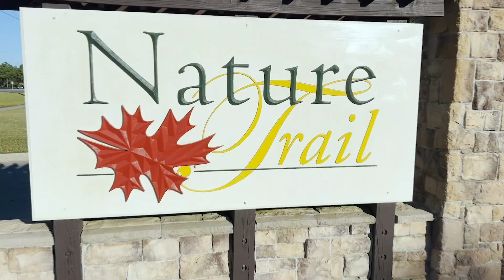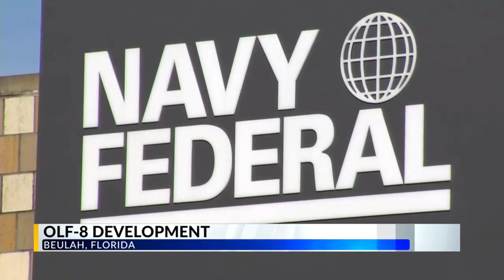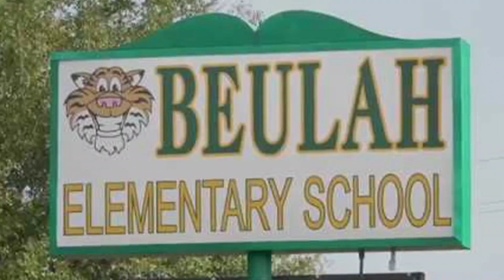Where Is BEULAH FLORIDA?!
In this video, I will give you a little insight into what it's like to live in BEULAH, FLORIDA!

Beulah has been blowing up! If you don't already know, Beulah is somewhat of a suburb of Pensacola. Beulah offers a slower pace of life compared to downtown Pensacola, but offers downtown Pensacola quality homes!

If you're looking to move to a community that's well-established, is growing, and could give you some great positive equity! You gotta check out BEULAH, FL.

If It's your first time on the channel, Welcome - My name is Tim Ekelund.

As a Long-Long Resident, I'll share everything there is to know about living in Pensacola & The Emerald Coast. I'll share all the great things and the not-so-great things too.

I want to thank you for the opportunity to help you with one of the most important decisions in your life: The successful purchase or sale of your home.

I am a dedicated family man and spend as much my free time with my children and wife as my real estate career allows. We love to travel, enjoy the beach and boating activities. I am an active member of a Rotary group and love to give back to the community.

In retrospect, the decision to make Pensacola my permanent home was the best move of my life.
In summary, I believe I bring something completely different to the table that separates me from other real estate agents and would love an opportunity to work closely with you to sell your home.

I know exactly how overwhelming and stressful it is to move and shopping online to find the perfect neighbourhood, and home to fit your family's desired lifestyle and budget is next to impossible.

My mission is to provide you and your family with the best information and content to make your decision and move easy, stress-free, and fun.

So go ahead and check out some of my other videos. And if you're even thinking about moving or relocating down here to Pensacola Florida, You've got to give me a call, shoot me a text, send me an email, message me on Facebook, by any means necessary. Because we've got your back when it comes to moving to Pensacola Florida!

📲 We have so many people contacting us who are moving here to Pensacola Florida and we ABSOLUTELY love it! Honestly, if you are moving or relocating here to Pensacola or Gulf Breeze, Milton, Pace & Gulf Breeze we can make that transition so much easier on you!!

IF YOU WANT TO KNOW MORE ABOUT GENERATOR ON THIS VIDEO

NOT your typical construction in PENSACOLA: shorturl.at/muHI9

Million Dollar Monday Ep 2: shorturl.at/jBS59

What videos do you want me to do? Leave it in the comments!